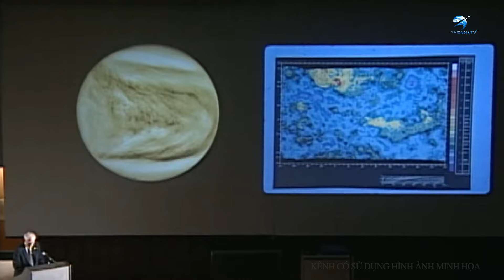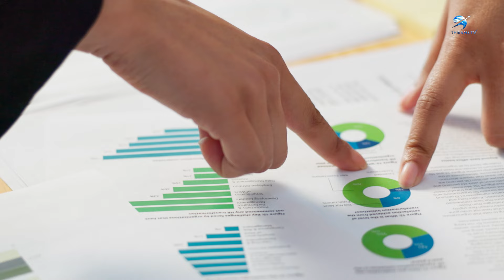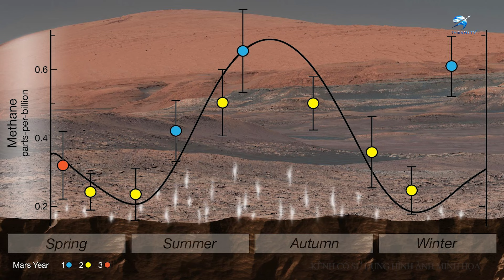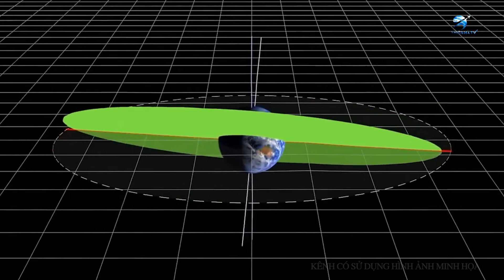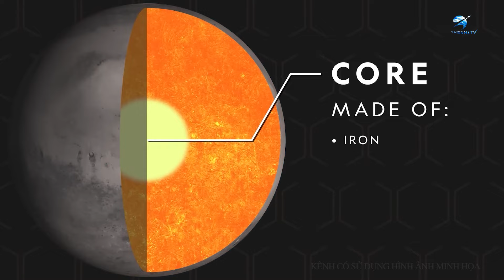Đây mới là lý do thực sự khiến nasa ráo riết săn tìm sự sống trên sao hỏa | Thiên Hà TV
Video Ngày Hôm Nay Của Chúng Ta: Đây mới là lý do thực sự  khiến nasa ráo riết săn tìm sự sống trên sao hỏa | Thiên Hà TV